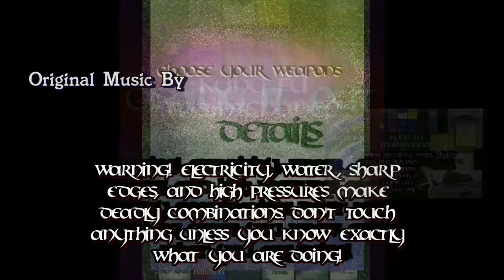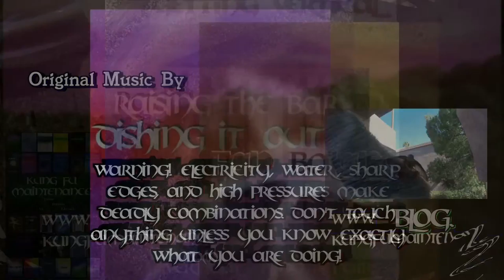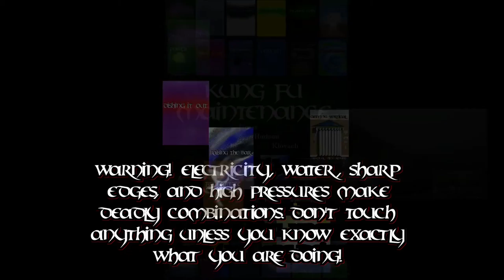Cellescape ~ Original Song By Kung Fu Maintenance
Kung Fu Maintenance Shows Cellescape ~ Original Song By Kung Fu Maintenance